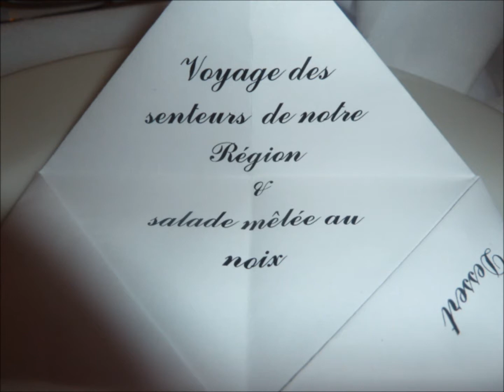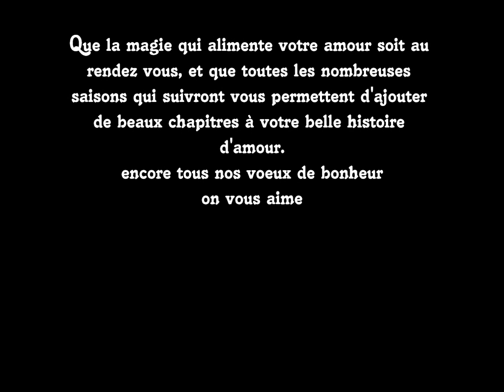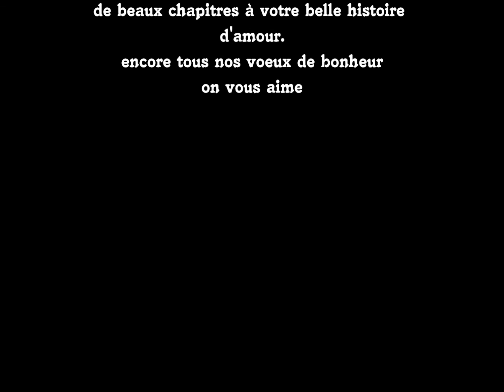cecile et baptiste 6 septembre 2014